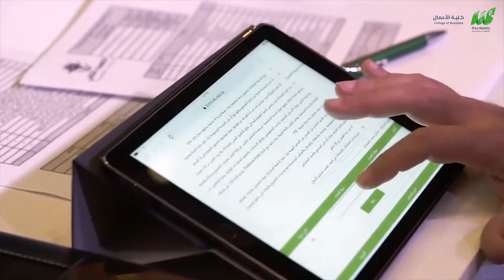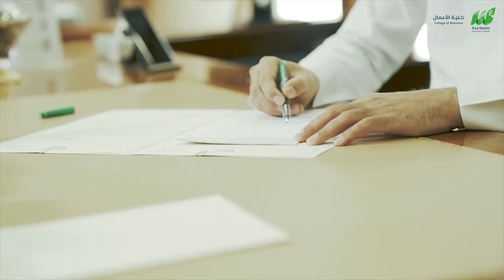Saudi National Day jeddah 2